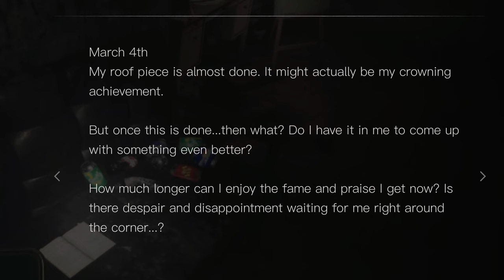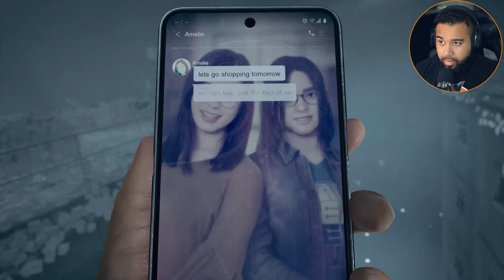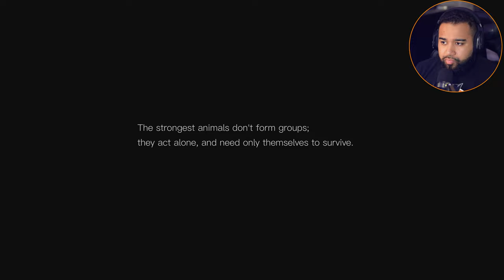MAYA WANTS OUR CHEST MEAT!! - SILENT HILL: THE SHORT MESSAGE (FINALE)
Silent Hill: The Short Message is set in the fictional economically depressed town of Kettenstadt, Germany, rather than the eponymous town of Silent Hill. The game takes place within an abandoned apartment complex called the "Villa", a popular graffiti hot spot and infamous suicide spot among teenage girls.